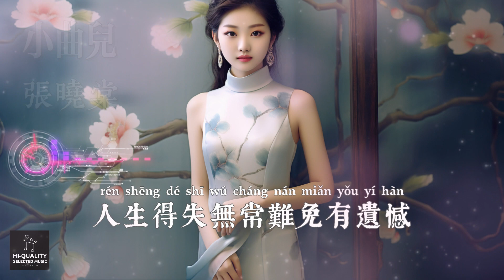張曉棠 - 小曲兒【張曉棠的全新單曲在2023年歲末隆重登場 再次展現她強大的唱功 將傳統與流行完美融合 】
張曉棠歌曲精選 - 小曲兒

張曉棠的歌聲如同悅耳的銅鈴，每一個音符都能觸動人心，讓人深切感受到音樂的魅力。當副歌響起時，仿佛將聽眾帶回上個世紀的上海街頭，女士們身著旗袍，在繁華的街道上優雅行走。她們的美麗和自信成為這座充滿文藝氣息的城市中最迷人的風景。值得註意的是，歌曲副歌引用了《紫竹調》的片段，《紫竹調》是我國廣泛傳揚的傳統小調，其源頭可追溯至春秋戰國時期的民歌。

太多的奮鬥也許平庸無奇

太多的真情也換不回真誼

人生得失無常難免有遺憾

不去懷念才是前行的意義

太多的理想也許一文不值

太多的光環不如平凡一世

也曾對這個世界蠢蠢欲動

誰沒有過刻骨銘心的痛

紫竹開花七月天

小妹妹呀采花走得歡

手跨紫竹籃

身穿紫竹衫

美麗的紫竹花開胸前

采了一山又一山

好像彩蝶飛花間

紫竹開花七月天

手跨紫竹籃

身穿紫竹衫

采了一山又一山

好像彩蝶飛花間

紫竹開花七月天

手跨紫竹籃

身穿紫竹衫

采了一山又一山

好像彩蝶飛花間

采了一山又一山

好像彩蝶飛花間